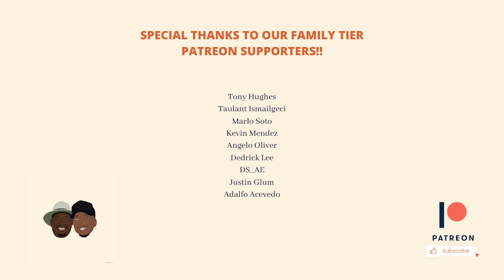Dad Reacts to J. Cole - 4 Your Eyez Only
Timestamps:

0:00 Video Intro
4:10 For Whom The Bell Tolls
6:24 Immortal
10:20 Deja Vu
15:14 Ville Mentality
21:20 She's Mine Pt. 1
27:06 Changes
35:10 Neighbors
39:06 Folding Clothes
45:36 She's Mine Pt. 2
50:37 4 Your Eyez Only